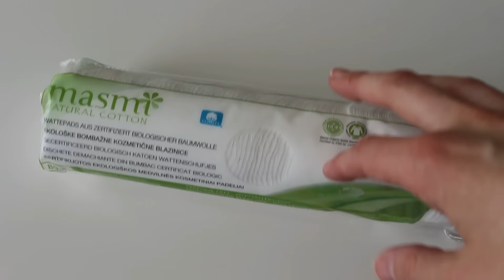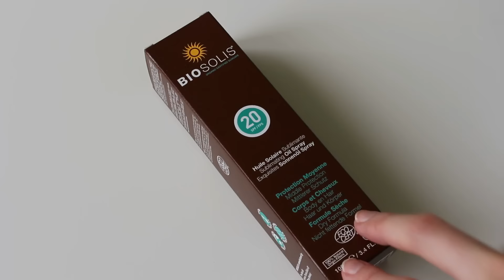Love Beauty Box 06/16 - Sommerbox ☼ Tierversuchsfrei ♥ Vegan | DaemonSadi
Heute gibt es seit längerem meine Love Beauty Box und das auch noch in unter 5 Minuten ;) LG Sadi

Zur Box: Die liebe Carina von CarinaVeganLife hat diese Abo Box auf die Beine gestellt und nun gibt es endlich auch eine Kosmetik Box mit veganen und tierversuchsfreien Produkten. Das Abo kostet monatlich 20€ pro Box und kann ebenfalls monatlich gekündigt werden, zusätzlich gibt es auch die Möglichkeit für ein Jahresabo mit einem Goodie.

Schaut gerne bei CarinaVeganLife vorbei, leckere Rezepte und tolle Videos!

Wenn ihr mir Buch-, Warensendungen, Päckchen und Pakete senden wollt:

Laura Boxheimer
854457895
Packstation 105
63110 Rodgau